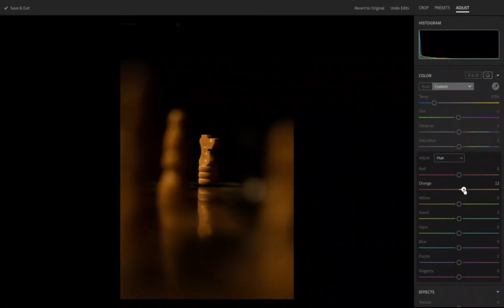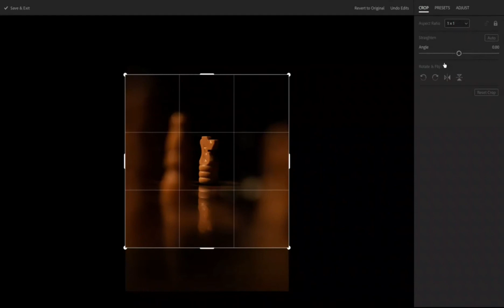Awesome Chess Piece Lightroom Edit!